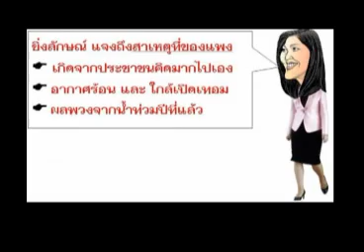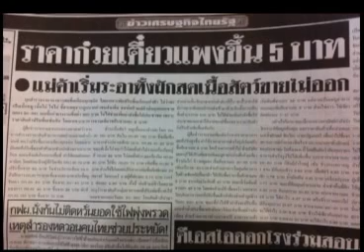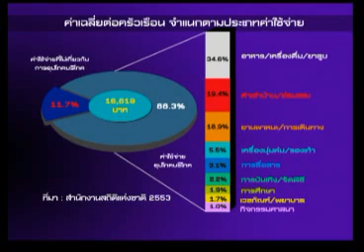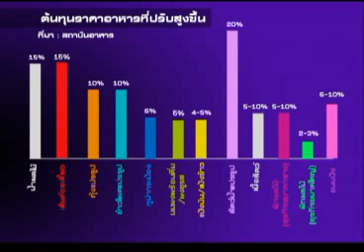สายล่อฟ้า 04 05 55 เบรก1